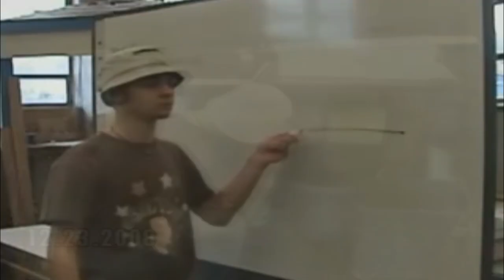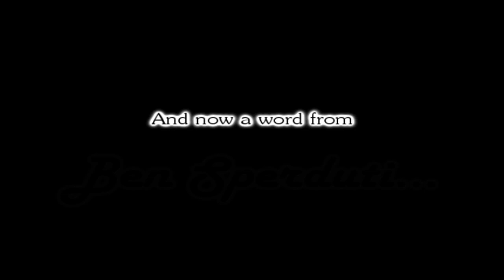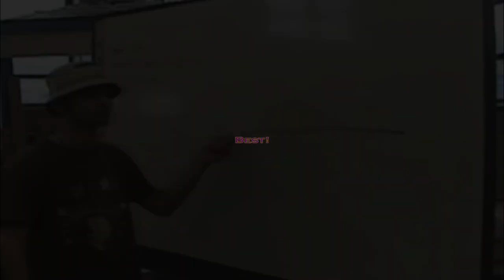Poxell Media's 100th Video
I finally made it! Both the video and to this point. :P

Since March of last year, I had been hoping to get this far, but in June 2007, I never thought I'd be pushing the envelope of 100 videos with almost 500,000 total views. I can't thank you all enough for the support and for watching all my videos, good or bad, since the beginning. So here's a travel back from 2007 all the way to 2011, to see how my skills have improved and the classics I've completed.

Don't forget to go to Facebook and check out the fanpage for my super special Video 100 upload!